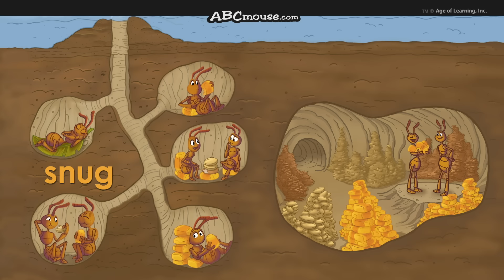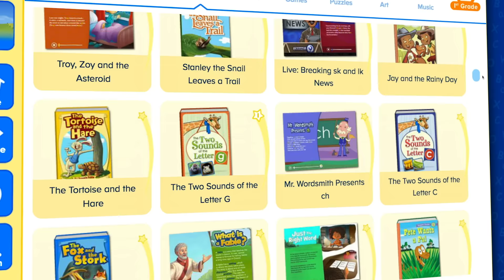🐜 The Grasshopper and the Ants | Aesop's Fables 📚 Animated Story for Kids | ABCmouse 🌾🦗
The Grasshopper and the Ants - ABCmouse.com Aesop's Fables Series

In 'The Grasshopper and the Ants,' the ants work hard to gather food to prepare for winter, while the grasshopper only wants to play. But when winter comes, the grasshopper learns a valuable lesson about planning for the future. This animated version of our popular book uses language that young learners will understand and enjoy, with engaging, full-color illustrations accompanying the voice-over narration and text to support comprehension.

The Moral of the Story: Work today for what you will need tomorrow.

What are Aesop's fables?
Legend tells us that Aesop lived a very long time ago in a place called Greece and became famous for telling stories intended to teach lessons about life.  We call his stories Aesop's fables.

About Us:
ABCmouse.com is an award-winning website that uses a variety of activities, including these songs, to help children build a strong foundation for future academic success. ABCmouse.com Early Learning Academy provides a full online curriculum from preschool through 2nd grade, with more than 10,000 interactive learning activities that teach the subjects of reading, math, science, social studies, art, and music.